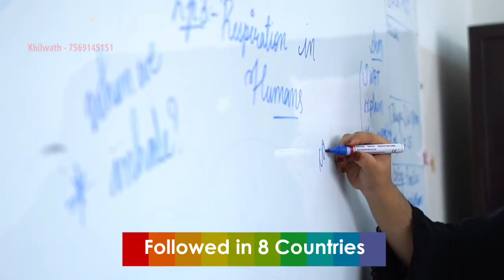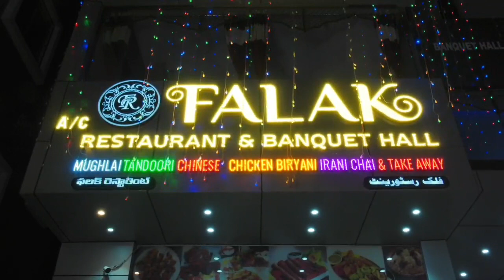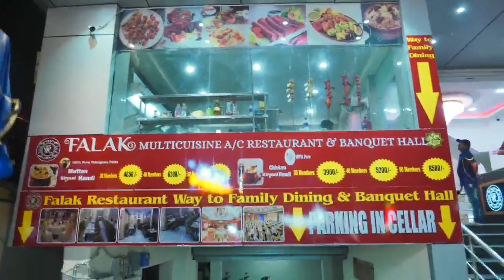Extra Maritial Affair Leads to Adil Murdered Under Pahadi Shareef ps Limits wife and Lover Arrested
Pahadi Shareef Police Solved Shaik Adil Case Wife and Lover Held